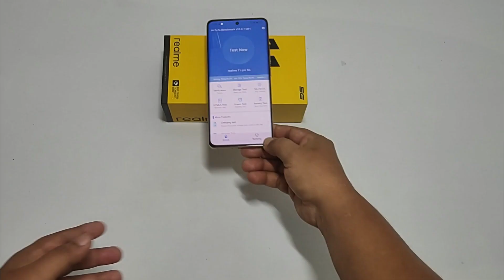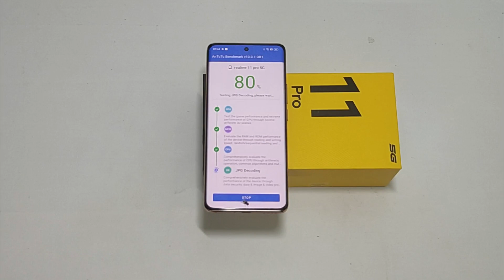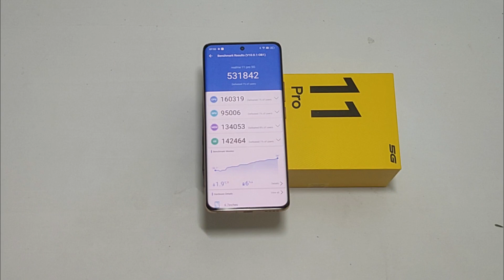Realme 11 Pro AnTuTu Benchmark Score After LATEST Update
Dosto Is video me Mainey Dikhaya Realme 11 Pro  ka AnTuTu Benchmark Score After LATEST Update.To Dosto Mujhey Ummed Hay k yeh Video apko Achcha Laga, Achcha Lagey To Please LIke Share & Subscribe Kar Dijiye.

1. Technical md
2. Realme 11 Pro
3. Realme 11 Pro  AnTuTu Benchmark Score
4. Realme 11 Pro  BenchMark Score
5. Realme 11 Pro  Helio G90t
6. Realme 11 Pro  vs redmi note 9 pro
7. Realme 11 Pro  vs redmi note 8 pro
8. Realme 11 Pro  GPU Score
9. Realme 11 Pro  CPU Score